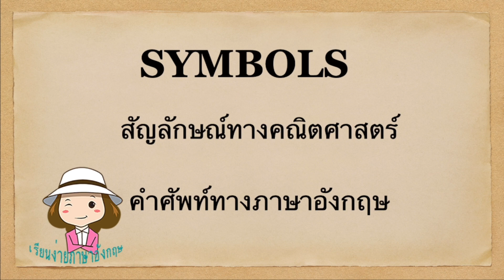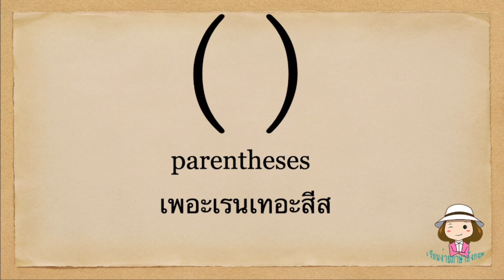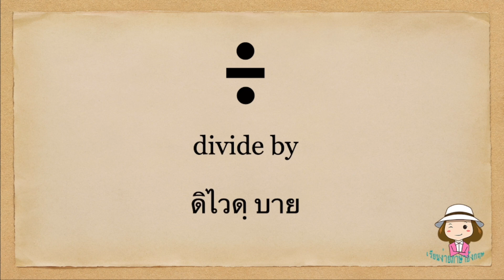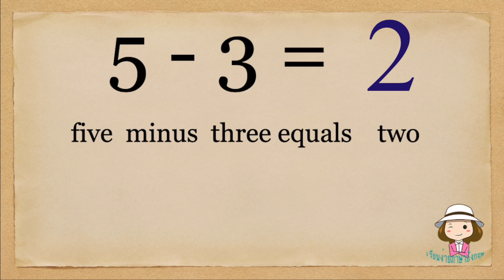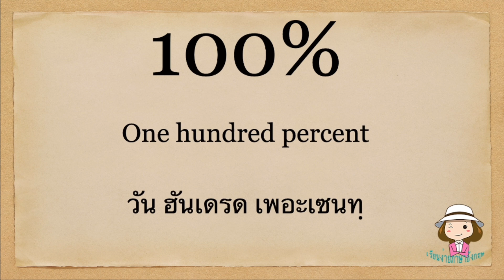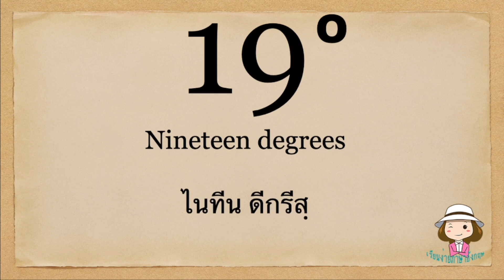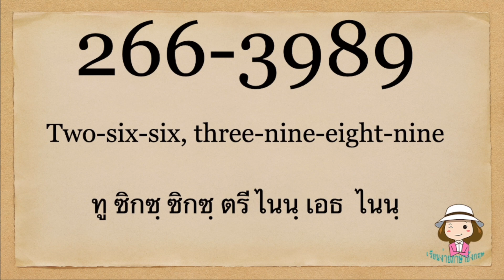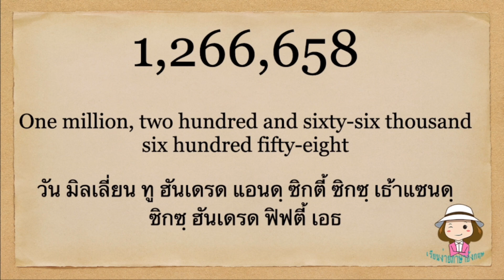คำศัพท์ | ภาษาอังกฤษ | สัญลักษณ์ทางคณิตศาสตร์ | symbols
ทริปนี้นะคะจะเป็นคำศัพท์นะคะสัญลักษณ์ต่างๆทาง ทางคณิตศาสตร์นะคะจะเป็นคำศัพท์พื้นฐานเนาะสำหรับผู้ที่เริ่มต้นเรียนนะคะต้องรวยนะคะเผื่อไว้ได้ใช้นะแล้วก็การอ่านจำนวนตัวเลขนะคะในภาษาอังกฤษหลักล้านหลักแสนหลักหมื่นหลักพันหลักร้อยหลักสิบหลักหน่วยด้วยนะคะลองฟังแล้วไปฝึกใช้กันดูนะคะทำความเข้าใจกันด้วยจ้า